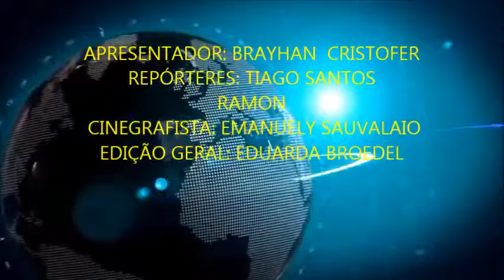Projeto Telejornal / Jornal - Língua Portuguesa e Informática - JORNAL VIRTUAL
Vídeo amador gravado em sala de aula - Colégio Castro Alves Cariacica.